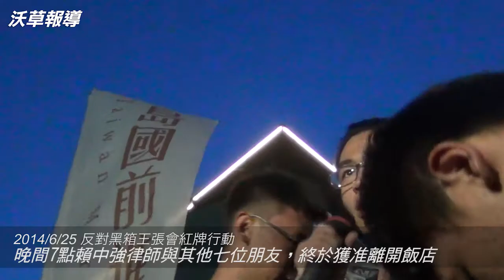【沃草影音】2014/6/25 民主鬥陣-賴中強七點被與其他七位朋友終於獲准離開飯店